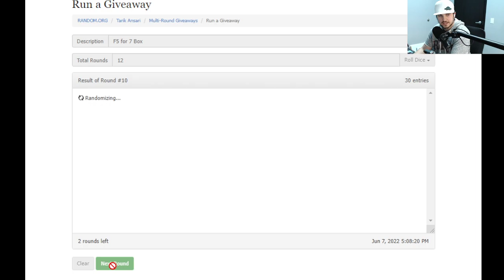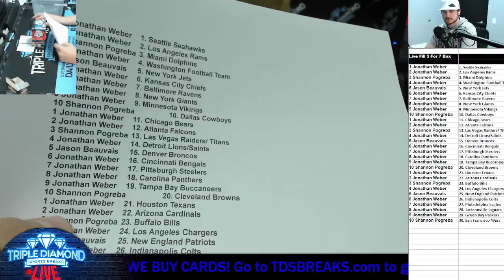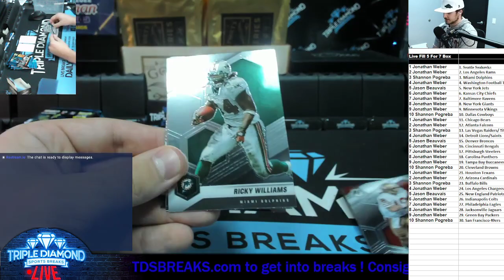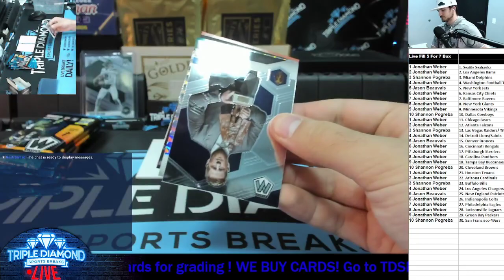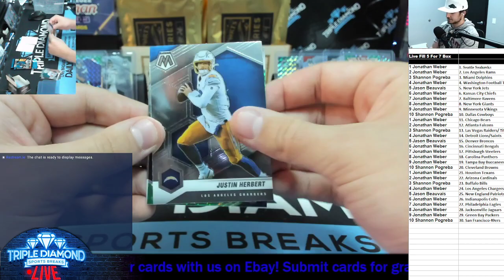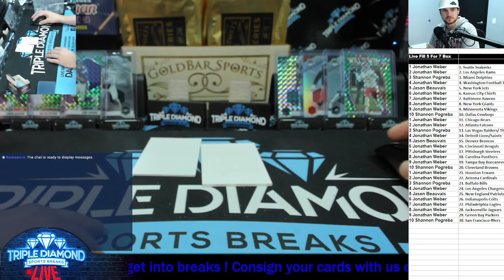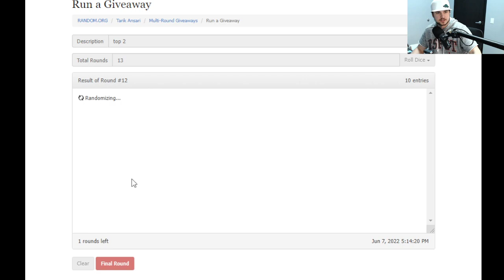F5 For 7 Box